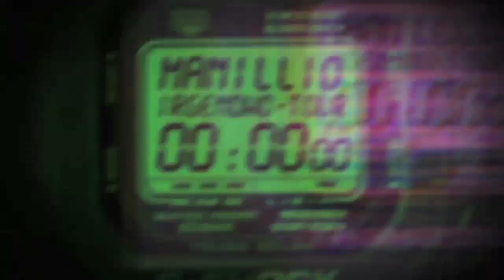Manillio + Band - Tourblog Ep.7 - Baden, Basel, Bern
Kamera: Tobias Schmid
Editing: Manuel Liniger